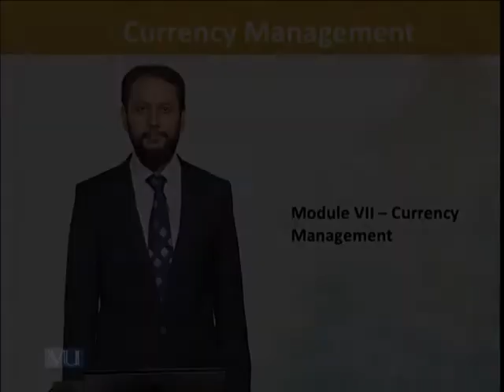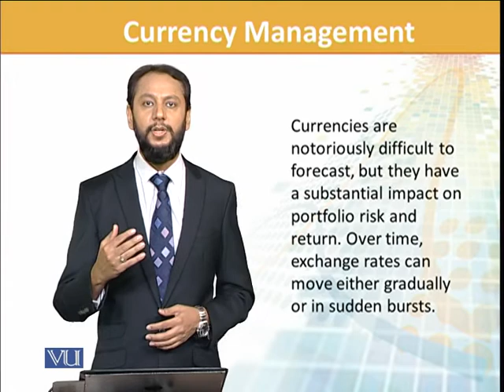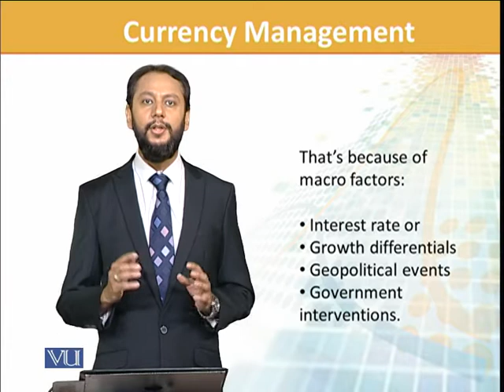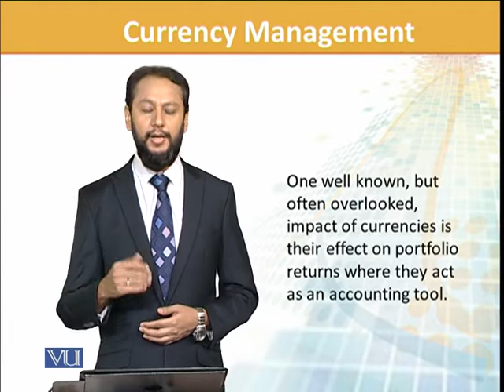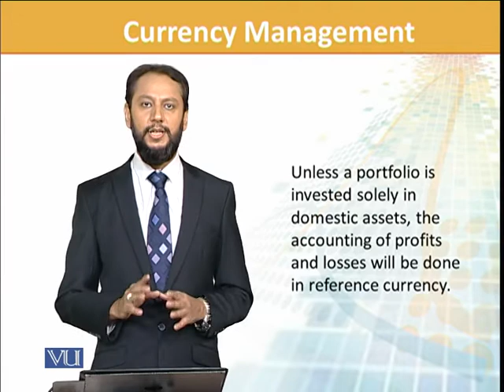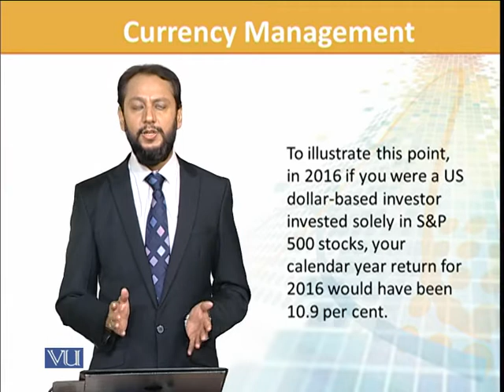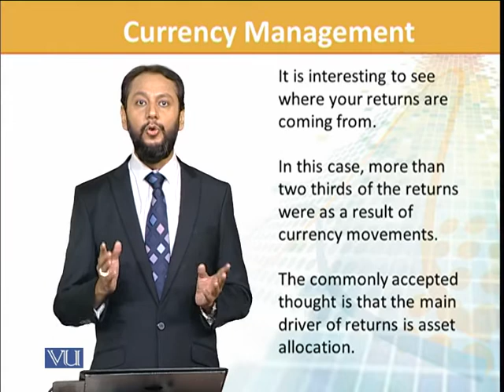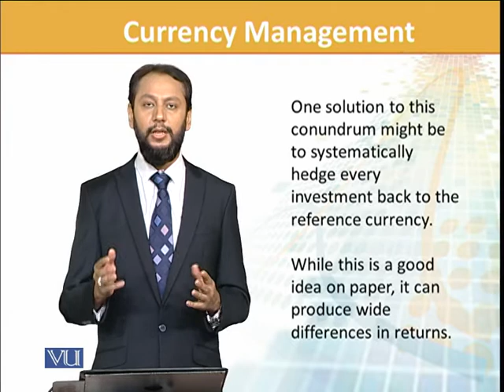FIN702_Topic018 | Financial Risk Management